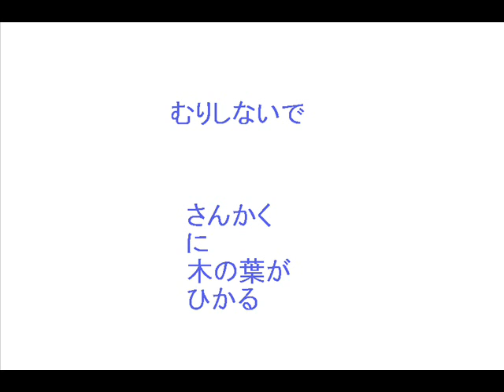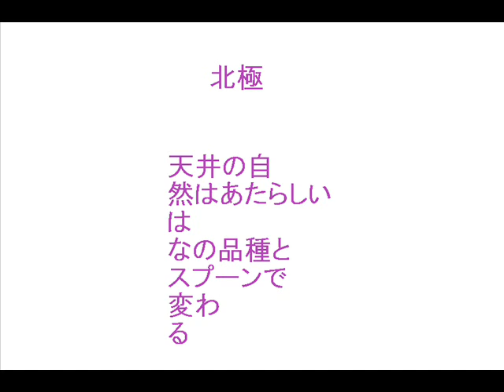何も知らないんですね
偶然はないのか。